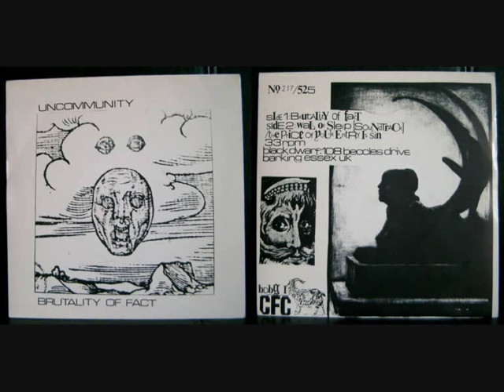Uncommunity - Brutality Of Fact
Taken from the "Brutality Of Fact" 7", Black Dwarf / Cause For Concern 1984